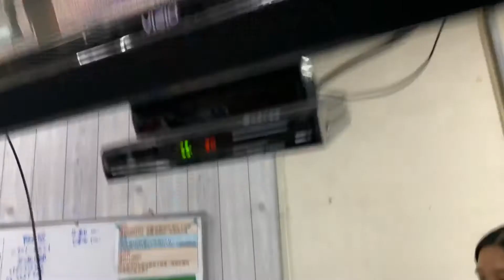SB30+ 光纖模式時 如何解決電流聲雜音？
服務電話
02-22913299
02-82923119